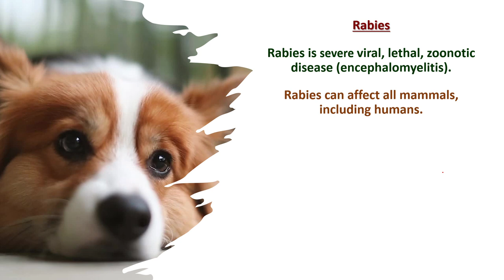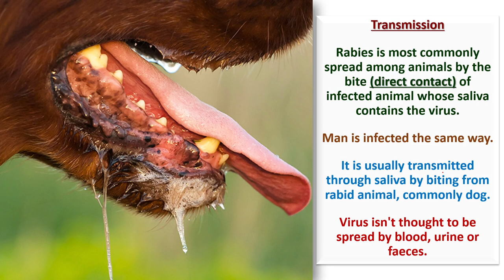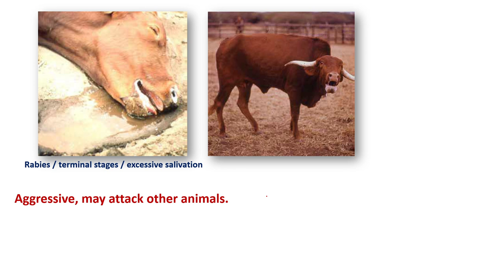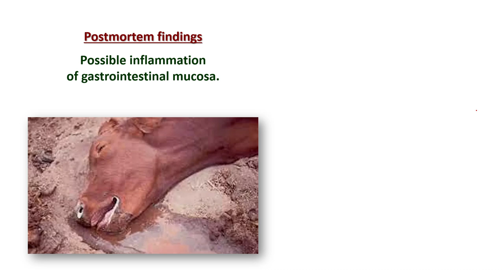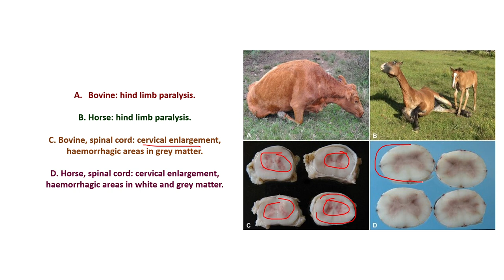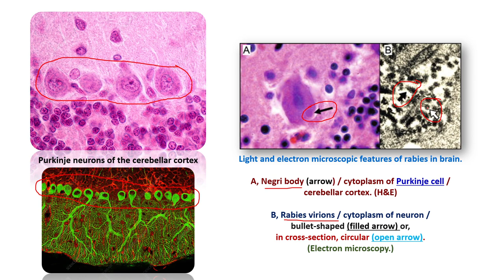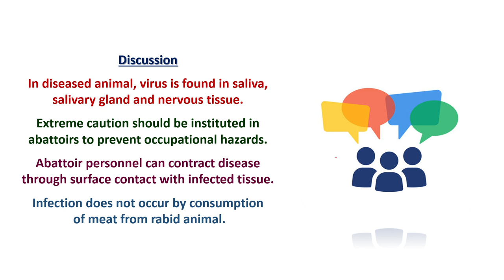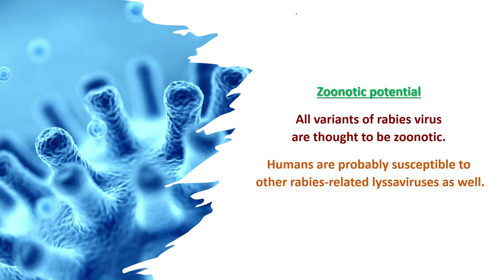Lecture 42: Rabies (السعار (داء الكلب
Rabies is a viral zoonotic disease that causes progressive and fatal inflammation of the brain and spinal cord. Clinically, it has two forms: Furious rabies – characterized by hyperactivity and hallucinations. Paralytic rabies – characterized by paralysis and coma.